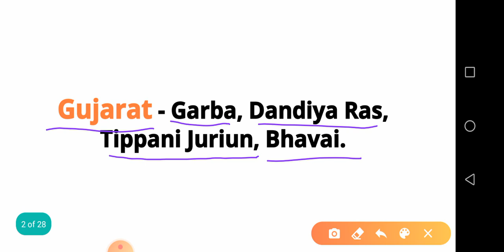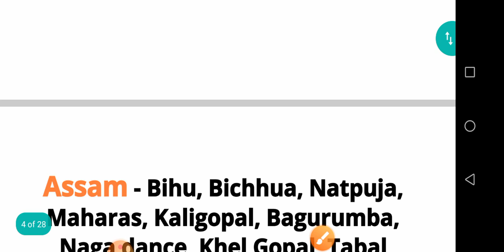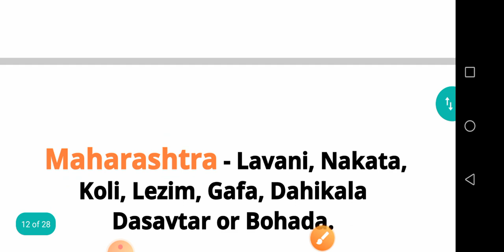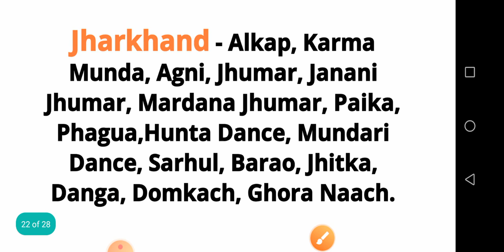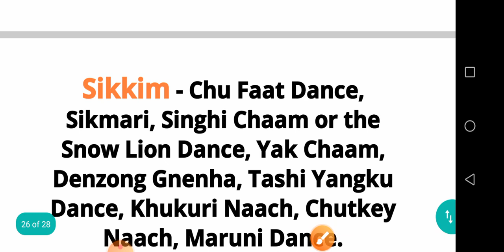Folk Dances of India//STATIC GK SPECIAL TOPIC-6//By Swetha Mam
in this video 6th topic of our special static gk course: FOLK DANCES OF INDIA have been covered thoroughly by Memory Guru Swetha Mam{Qualified JPO, Certified Memory Trainer}
STATIC GK
very important for SSC CGL,CPO,CHSL,MTS,RAILWAYS NTPC,GROUP D & ALL STATE EXAMS & BANKING,etc.